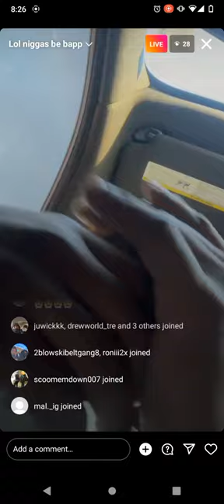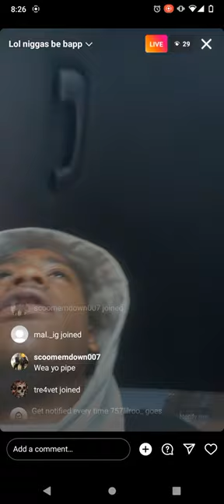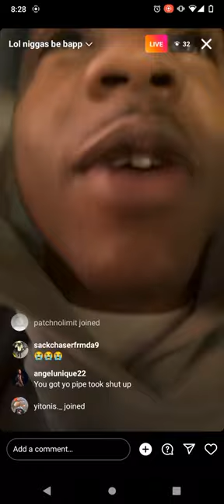757lilroo *Sliding with Switch* after allegedly getting pole took